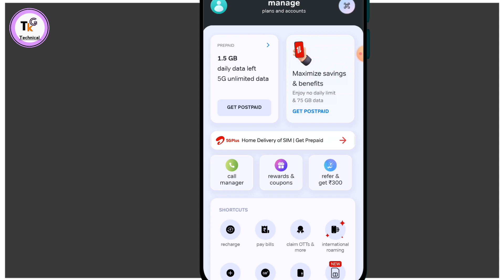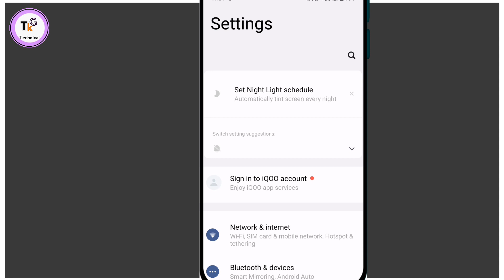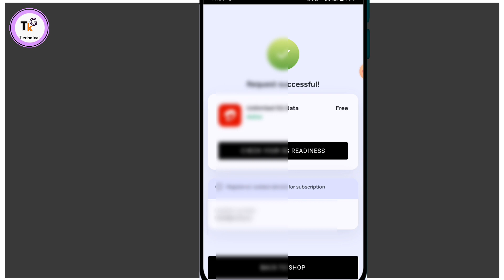Airte 5g unlimeted data claim kaise kare airtel unlimited 5g data settings kaise kare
es video me bataya gaya hai airtel 5g unlimited data claim kaise kare

topic cover
airtel 5g unlimited data claim
airtel 5g unlimited data claim kaise kare
how to claim airte 5g unlimited data
airtel app se 5g unlimited data claim kaise kare
airtel 5g unlimited
airtel 5g
airtel 5g data claim
5g airtel
airtel unlimited data claim
airtel thanks app se 5g unlimited data claim kaise kare
airtel 5g data claim kaise kare